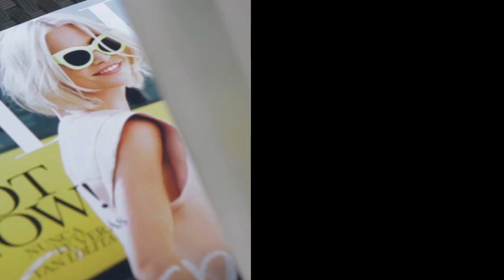ELLE Club | Conociendo a Jean Paul Gaultier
Nuestras socias de CLUB ELLE vivieron una experiencia única en el cóctel con Jean Paul Gaultier